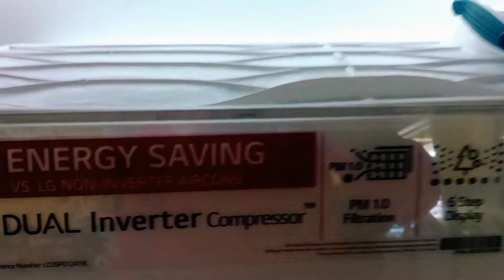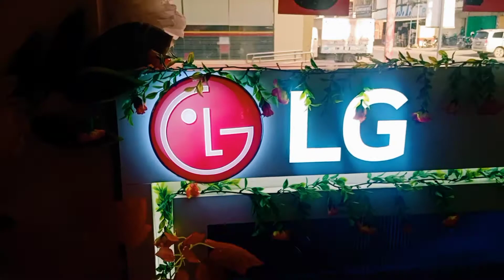LG Aircon Display Design | Biggaong Vlogs